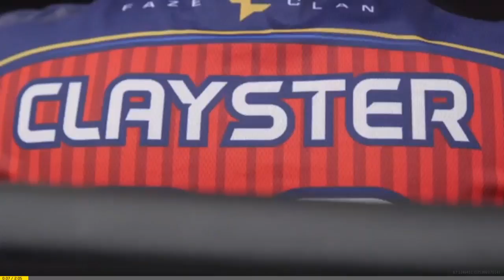Road to de-atomizer strike #16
Focusing more on Infinite Warfare gameplay. Have a nice day